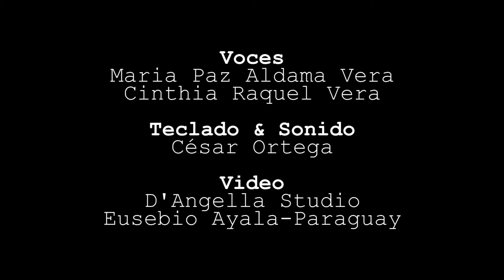Es el amor | MaríPaz Aldama, Cinthia Vera y Cesar Ortega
MaríPaz y Cinthia.
Cesar Ortega

Talentos del pueblo.